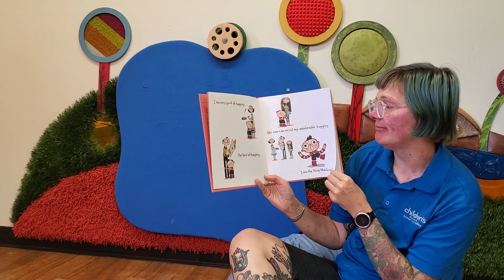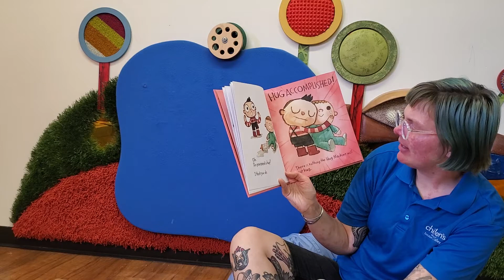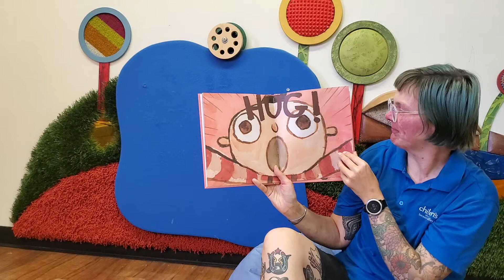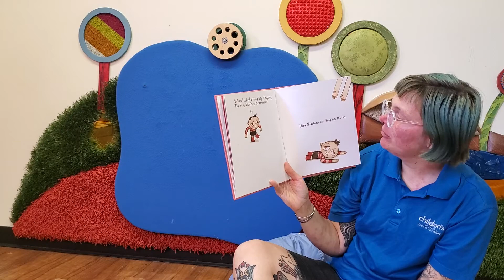Miss Vanessa reads "Hug Machine"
We're pretty huggy here at the Museum, and we definitely miss giving and getting them. This book by Scott Campbell reminds us how awesome hugs are! Hug someone in your family, or you pet, or even a stuffed toy today. Everyone deserves a hug! "Hug Machine" is published by Atheneum Books for Young Readers .

We look forward to seeing you again soon to read books in person as part of our WEE programs. If you can help support the Museum and WEE programs while we’re waiting, we’d really appreciate it!